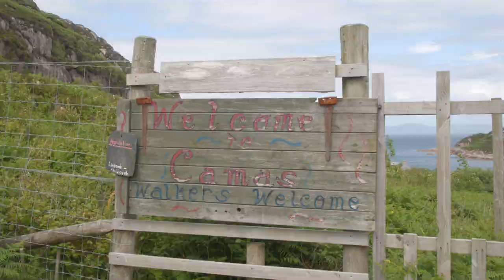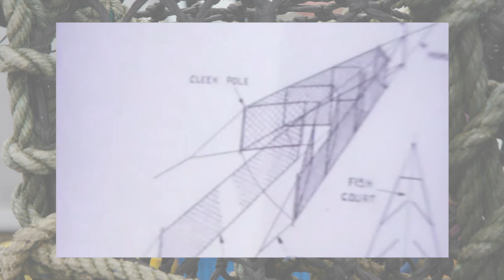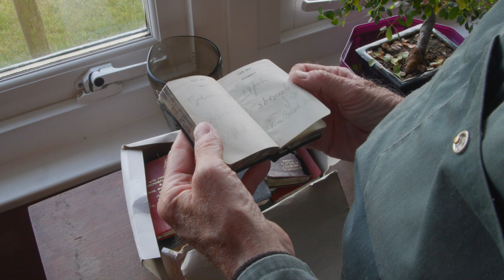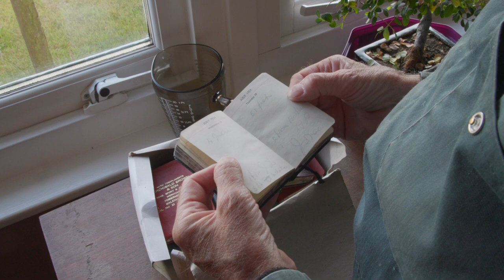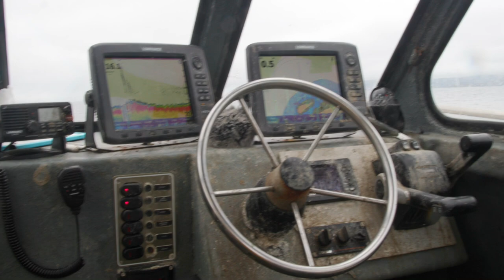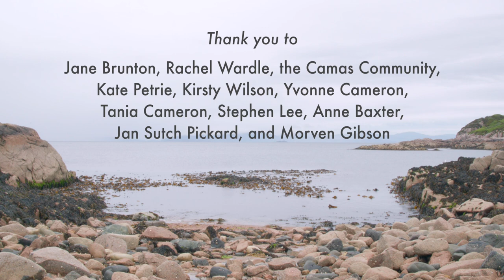Creel of Stories - Cliabh an t-Seanachais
Creel of Stories - Cliabh an t-Seanachais tells the story of fishing in the Ross of Mull and Iona, featuring conversations with local people and original music by Hannah Fisher, Sorren Maclean and Lomond Campbell. It was directed and edited by Alasdair Satchel.

The film has three sections, the first being a look at the practice of Salmon bag netting, the second a series of conversations with creel fishermen and the third an exploration of how the catch is being used locally in the Ross of Mull and Iona today.

Creel of Stories – Cliabh an t-Seanachais was produced by SWMID, South West Mull and Iona Development and Struthach Films through funding from Year of Stories 2022.

If you want to join in a zoom conversation about fishing and our island communities directly after the online premiere on the 25th of November, you can sign up to it on eventbrite on the link below or finding it on What We Do in the Winter's social media accounts.

This film has been made possible thanks to the Year of Stories 2022 Community Stories Fund. This fund is being delivered in partnership between VisitScotland and Museums Galleries Scotland with support from National Lottery Heritage Fund thanks to National Lottery players.